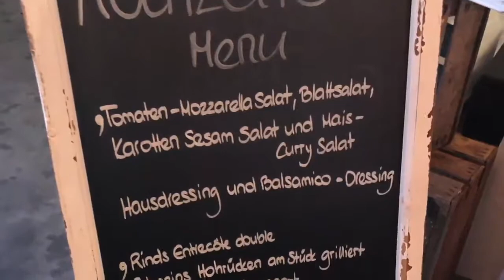DJ Steven Hochzeit Jenny+Andy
DJ Steven Hochzeit Jenny+Andy inkl. Licht und Ton so wie Animation